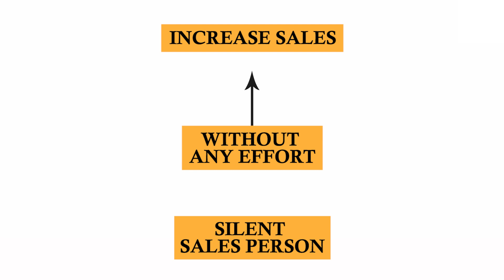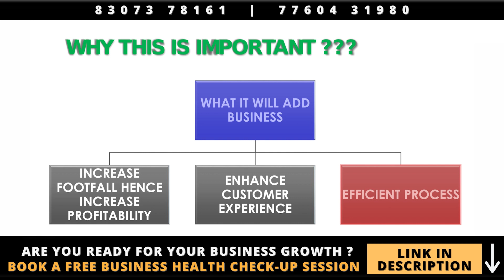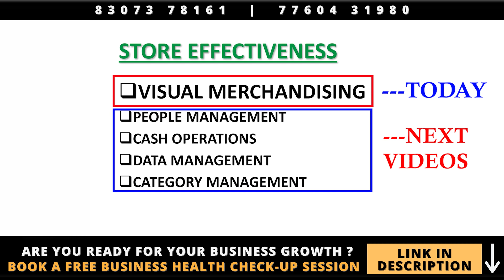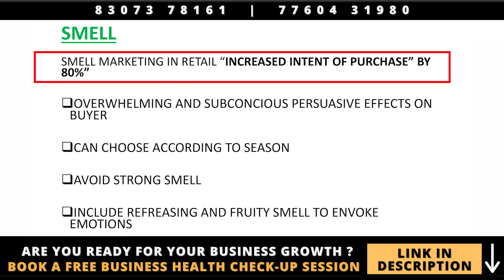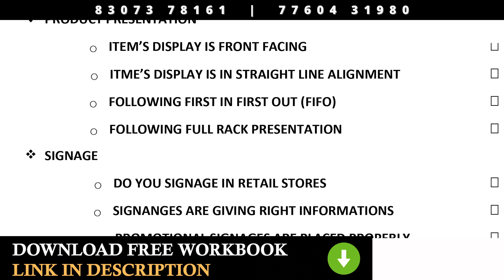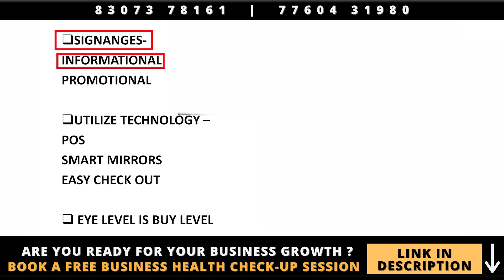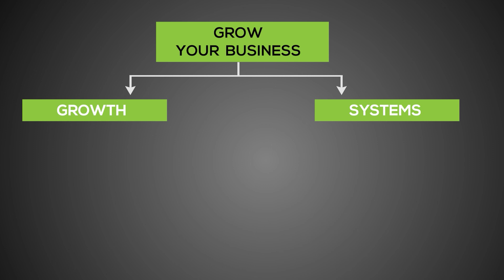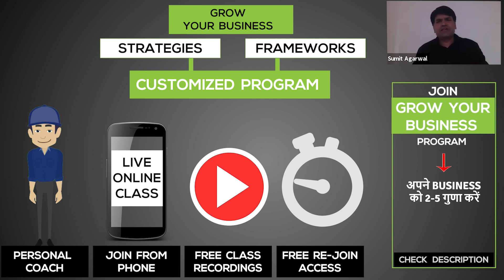Retail Business - Silent Salesperson Kaun Hai?? | SumitAgarwal | Business Coach | Retail Strategies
How to grow your Retail / FMCG Business? First, you need to create time for yourself in order to focus on Business Growth. Most business owners like you are stuck in daily store management. You have to know these strategies explained in the video to get out of the current position and start working on Business Growth

Business Strategy
business ideas in hindi
business success
sumit agarwal
strategy execution
strategic business execution
execution in business
entrepreneur
entrepreneurship development
business skills in hindi
business skills
business owner skills
business operations
business operations management
business guide
business motivation
Business Owner Skills
change management
strategy execution
execution
project management
increase productivity
productivity tips
productivity hacks
how to be productive
time management
productivity
procrastination
time management
personal development
stop procrastinating